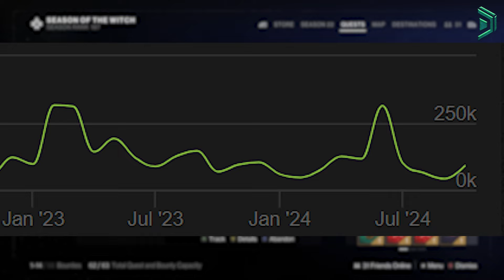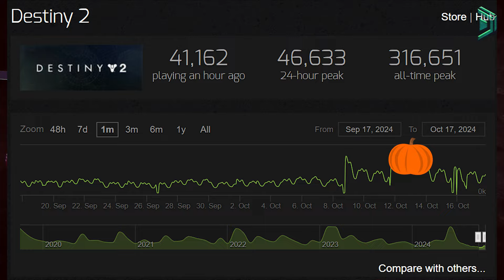Bungie no offence, but this truely is Dumb AF...